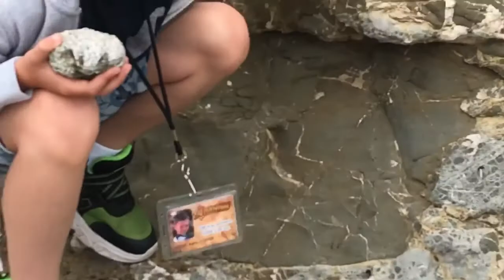LUKE'S NATURE BITE 8: MYSTERY BEACH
Luke and I found a beach which we never knew about. It's not uncommon to find treasure there such as interesting wild life views (elk, elephant seals, etc.), unusually beautiful rocks, jasper, agate, obsidian arrowheads, quartz. The large rock with white in the video is covered in sparkly quartz although it's hard to see on the rock in the video. You'll see a huge cliff-side of the beach covered in sparkly quartz! We're not sure what this beach is called, so we call it the "Mystery Beach". In the beginning of the video, we include some of what we saw on our way to the beach. Those of you on the Central Coast of California probably have a good idea about where this beach is generally located based on the first part of the video! Most times we've explored on the beach, hardly anyone has been there. Next vlog: Luke breaks open some of our discoveries to see if there are any interesting views of inside of the rocks, and we have a little help to identify some rocks at our favorite rock and gem shop in San Luis Obispo. By the way, after posting this video, we learned that comments cannot be posted to this channel due to the fact that it's published as "made for kids".